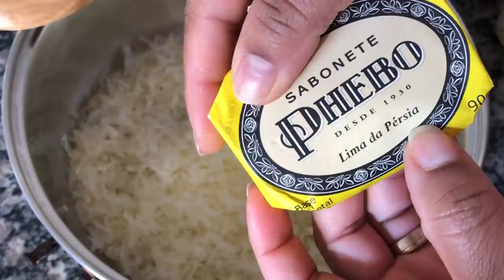🔴MULTIPLIQUE O PHEBO SEM PERDER A QUALIDADE| PERFUMADO E DURO IGUAL DO MERCADO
Oi gente querida e abençoada, tudo bem com vocês? Espero que sim!
Hoje eu trago pra vocês essa multiplicação maravilhosa do sabonete phebo!

Uma excelente economia nesse momento de pandemia!

Nessa receita eu usei:
1 barra de sabão neutro
1 sabonete phebo ou 2 se preferir!
200 ml de água
10 colheres de açucar
2 col de óleo de coco
3 col de shampoo
1 colher de glicerina
1 col de bicarbonato
150 ml de álcool